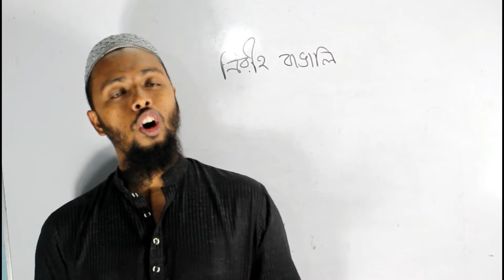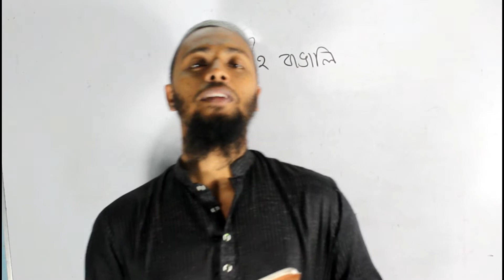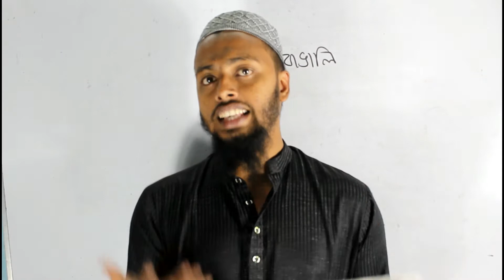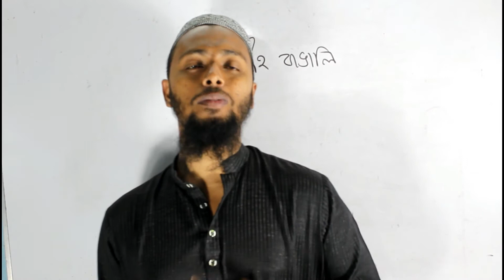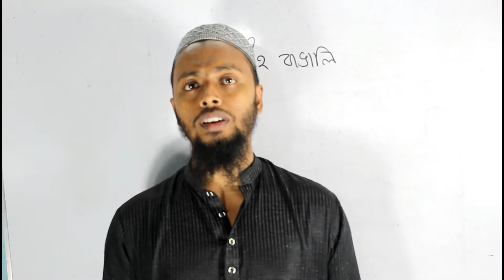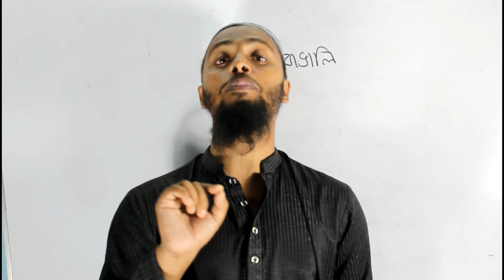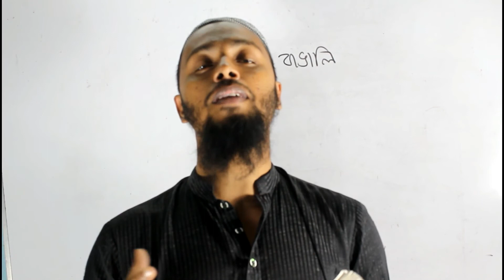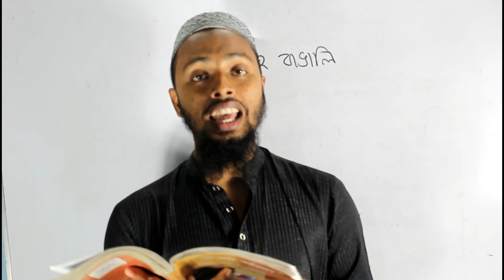নিরীহ বাঙালি--Niriho Bangali--Begum Rokeya Sakhawat Hossain-বেগম রোকেয়া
ছোটোবেলার এক মাস্টারমশাই কৌতুক করে বলতেন, ‘বঙ্গাল ডুবা খানে পে’। খাওয়া-দাওয়ার বিলাসিতাই যে বাঙালির পতন আর মূর্ছার কারণ এই সিদ্ধান্ত নানাজন নানা ভাবে নিয়েছিলেন। বাঙালি জাতির পতনের কারণ হিসেবে খাওয়া-দাওয়ার প্রতি এই দোষারোপ অন্য অনেক কিছুর মতোই উনিশ শতকে শুরু হয়েছিল— যুক্তি সাজানো হয়েছিল ইতিহাস-ভূগোল মেনেই। বাবু বঙ্কিমচন্দ্র, যিনি নিজেও কিছু কম খাদ্যরসিক ছিলেন না, তিনি বিবিধ প্রবন্ধে বাঙালিদের জানিয়ে দিয়েছিলেন ‘তেজোহানিকর ধান্য’ই উদ্যমী আর্যদের অলস করেছিল, পূর্বাংশে চলে আসা সেই আর্যতান্ত্রিক আলসেমির সন্তানদল আধুনিক বাঙালি নানা ভাবে তার মাশুল দিচ্ছে ইংরেজ উপনিবেশ পর্বে ও তার আগে, এই ছিল বঙ্কিমী সিদ্ধান্ত। গৃহসুখপরায়ণ, উদ্যমহীন ভাতখেকো বাঙালির জীবনে পরাধীনতা যেন অনিবার্য। খাওয়াদাওয়া নিয়ে ধর্মীয় বাছবিচারও কালে-কালে কিছু কম নয়। উনিশ শতকেই আবার নতুন করে কী খাবেন আর কী খাবেন না তার তালিকা নির্মিত হচ্ছে। শুধু ‘বাংলাভাষাজ্ঞানী’ ঈশ্বর গুপ্ত তো পাঁঠা, আন্ডাওয়ালা তপস্যামাছ, আনারস সব কিছু নিয়েই কাব্য করেন, হোটেলের চপ-কাটলেট বাদ যায় না। উদর পূর্তিতে গুপ্তকবির তেমন বাছবিচার নেই। স্বদেশের মানুষকে শক্তিশালী জাতি হিসেবে গড়ে তোলার জন্য অবশ্য সব কিছু খাওয়া চলবে না— স্বাস্থ্যকর, সহজপাচ্য, বলবর্ধক বস্তু খাওয়া চাই। বিবেকানন্দের ‘প্রাচ্য ও পাশ্চাত্য’ এই খাবেন-খাবেন না-র সরস তালিকা প্রদান করেছে।